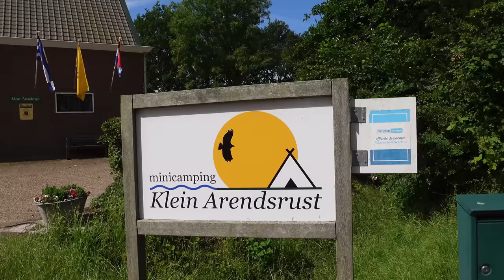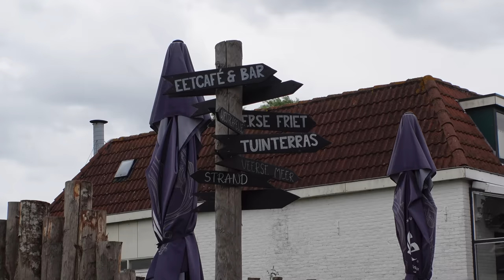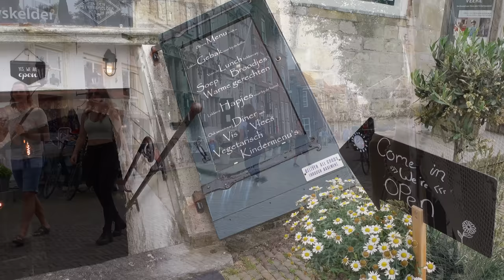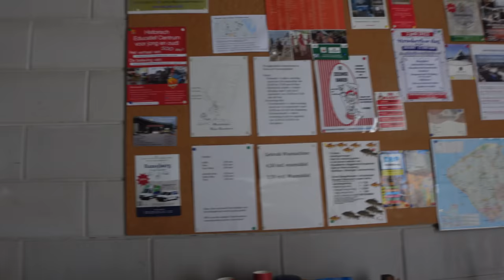Camperplaats de Kleine Arend - Op de fiets naar Vrouwenpolder en het historische stadje Veere.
We vertrekken naar Zeeland en staan op Minicamping Klein Arendsrust in Vrouwenpolder. We verkennen de omgeving met de fiets en gaan ook nog even richting Veere.

Veel kijkplezier!

Mijn apparatuur:

Muziek (Probeer 1 maand gratis)